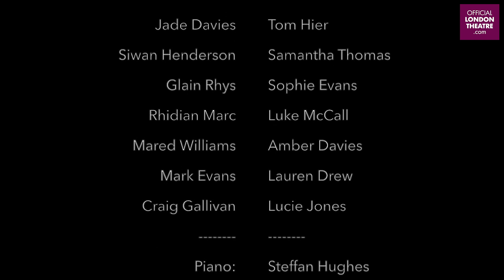Dear Evan Hansen - You Will Be Found performed by Welsh of the West End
The Welsh of the West End perform 'You Will Be Found' from Dear Evan Hansen dedicated to NHS Wales, accompanied by an all-Welsh band.

Production:
Josh Moon

Starring: Amber Davies, Lucie Jones, Mark Evans, Craig Gallivan, Lauren Drew, Sophie Evans, Luke McCall, Jade Davies, Tom Hier, Samantha Thomas, Rhidian Marc, Mared Williams, Glain Rhys, Siwan Henderson.

Drums: Iori Haugen
Guitars: Tim Bannister
Bass: Jamie Sefton